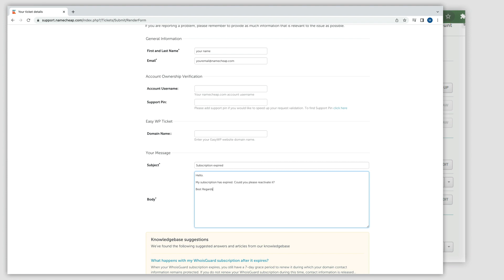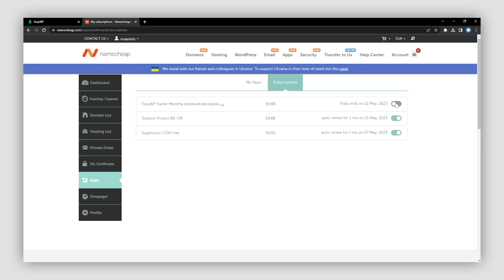How to renew EasyWP subscription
In this tutorial, we will guide you through the process of renewing our EasyWP subscriptions.

Ensure to have your Namecheap account funds or a credit card (Visa, MasterCard, Discover, and American Express) attached to your service and set for auto-renewal.

If your EasyWP subscription has already expired, contact our support team who will be happy to help you get your site back up and running.